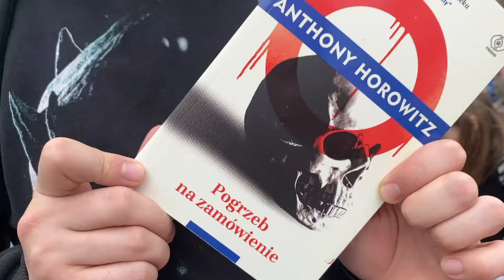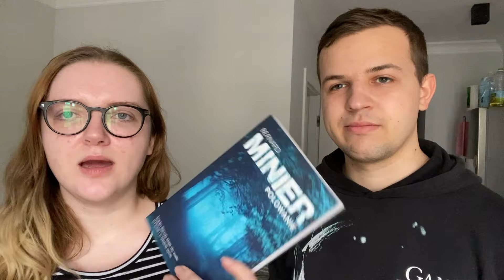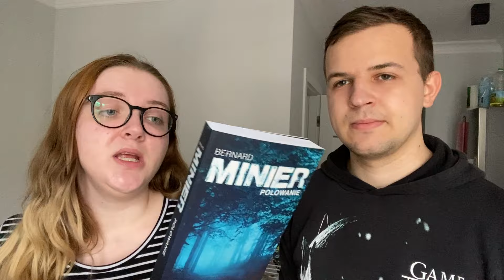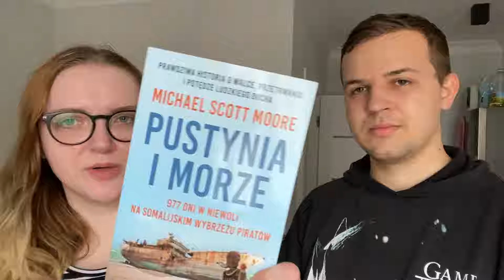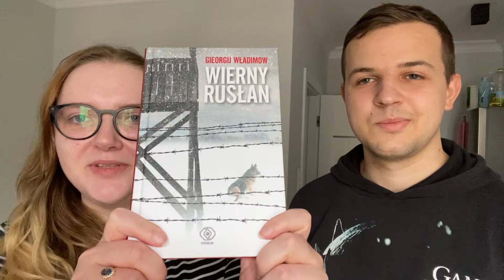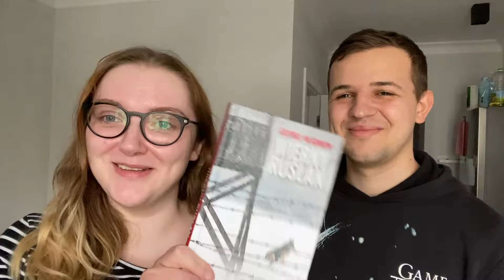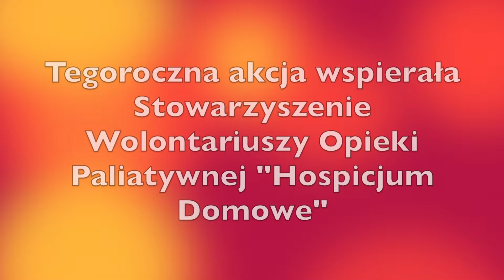KSIĄŻKI PO 7ZŁ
kamera: iphone 11 pro
montaż: iMovie
miniaturka: PhotoScape X